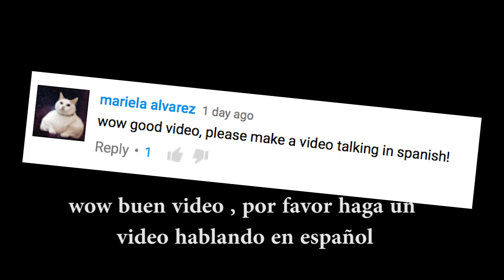20 Cosas Sobre Mi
20 Things about Me